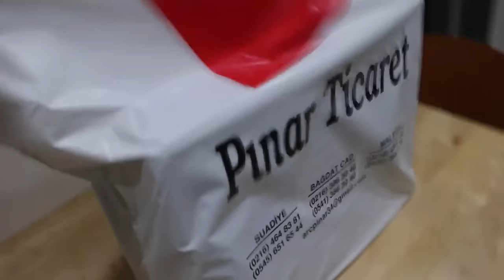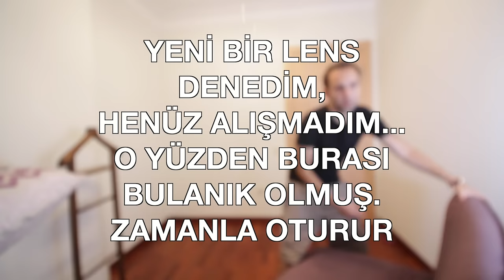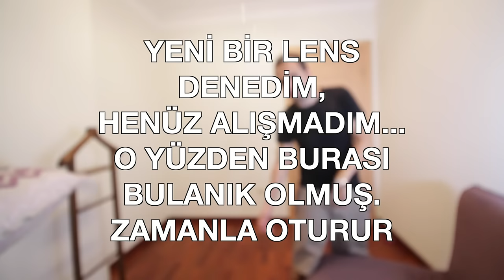Ufak Uğraştım | VLOG #31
Tiyatro için okuma provaları başlarken evimizde ilk misafirimizi ağırladık. Ezgiş çok iyi olması için çok fazla uğraştı ama ufak uğraştım demeyi tercih ediyor. "İlk misafir" sınavından geçtik. Ve daha niceleri gelecekti...